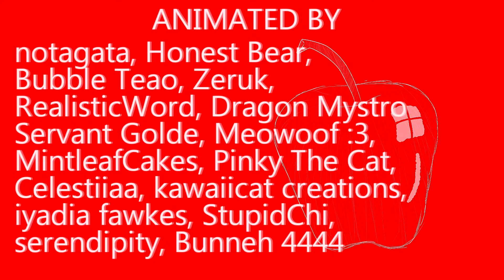Apple Dot Com Intro (WIP)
NOTE: Watch in 1080p for best visibility/quality
(cough its still open you should go join cough)